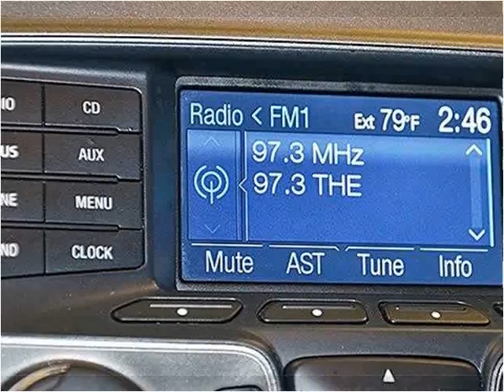2013 Ford Explorer Used Cars Miami FL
This 2013 Ford Explorer is available from Off Lease Only Miami.